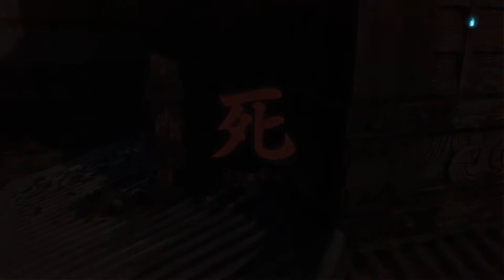I'M SO BAD AT THIS! - Sekiro #3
We journey across the rooftops of the Ashina Castle.